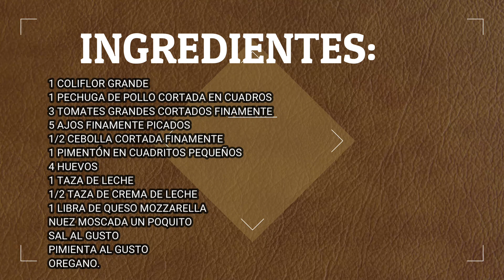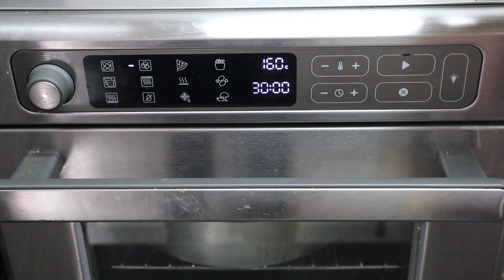PASTEL DE COLIFLOR con pollo (Receta fácil y deliciosa)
Hola mi nombre es Diana Jara y la receta que quiero enseñarles el día de hoy es un delicioso pastel de coliflor o  terrina, de verdad que es delicioso espero te animes a prepararlo y te suscribas a este canal.

INGREDIENTES:
1 COLIFLOR GRANDE
1 PECHUGA DE POLLO CORTADA EN CUADROS
3 TOMATES GRANDES CORTADOS FINAMENTE
5 AJOS FINAMENTE PICADOS
1/2 CEBOLLA CORTADA FINAMENTE
1 PIMENTÓN EN CUADRITOS PEQUEÑOS
4 HUEVOS
1 TAZA DE LECHE
1/2 TAZA DE CREMA DE LECHE
1 LIBRA DE QUESO MOZZARELLA
NUEZ MOSCADA UN POQUITO
OREGANO